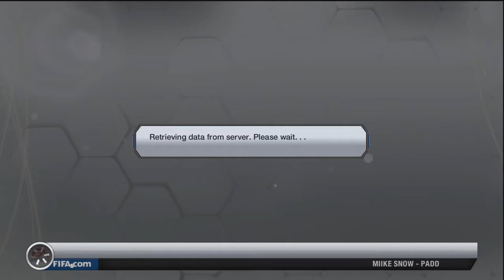FIFA 13 UT | Pack Only RTG | Episode 24 - A Pasting. A Recovery. A Let Down!